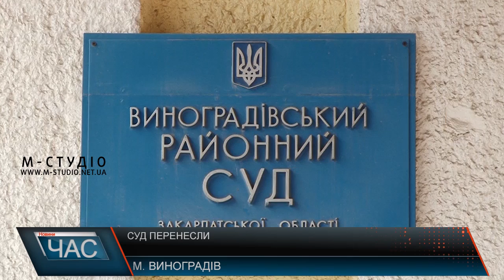Сільські землі роздав родичам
Суд по земельним питанням, у якому фігурує колишній сільський голова Матійова Виноградівського району, мав відбутися сьогодні, 22 червня. Пребуваючи на посаді, чиновник роздавав своїй дружині та сину землю площею понад 3 гектари